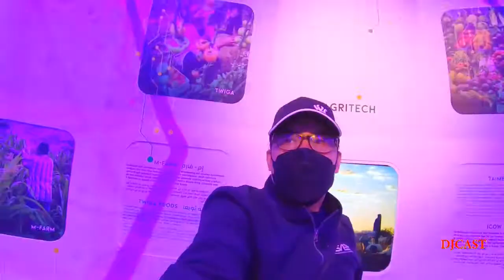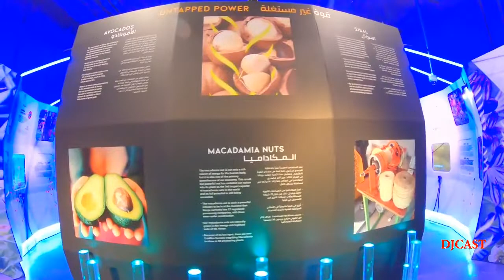KENYA PAVILION EXPO 2020 DUBAI | OPPORTUNITY DISTRICT | FULL WALK TOUR 2022 | DJCAST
My full walk tour in Kenya pavilion at expo 2020 Dubai was super amazing.

Feel the energy of Kenya
Embark on a journey that takes you from Kenya's agricultural and economic potential to its innovation and industry sectors, to the hospitality and creativity of the Kenyan people.

RELATED VIDEOS EXPO 2020 DUBAI:
[4K] The MOST AMAZING To WATCH At NIGHT | EXPO 2020 Dubai
WATER FEATURE AT NIGHT | EXPO 2020 DUBAI | CRYSTAL WATER SHINES
4K  QATAR PAVILION EXPO 2020 DUBAI | DJCAST
[4K]  MONTENEGRO PAVILION EXPO 2020 DUBAI | DJCAST
4K STATE OF PALESTINE PAVILION  EXPO 2020 DUBAI | DJCAST
4K  SINGAPORE Pavilion Expo 2020 DUBAI | Sustainability District | DJCAST
4K  EXPO 2020 DUBAI  | USA Pavilion Life, Liberty and the Pursuit OF THE FUTURE |  DJCAST
[4K] DP WORLD Pavilion Expo 2020 DUBAI  |  DJCAST